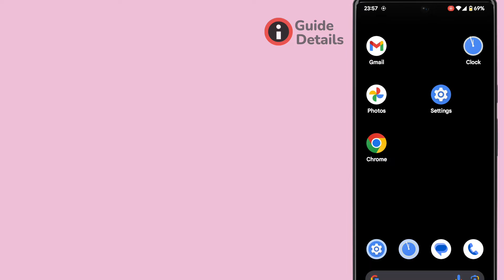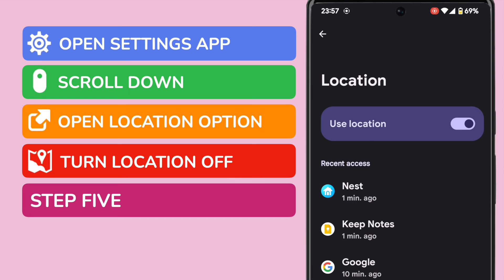How to turn off location tracking on Android phone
In this guide, I’ll explain how you can quickly turn off location tracking on your Android phone.

*🕔  Key Moments*
00:00 | Introduction
00:09 | How to turn off location tracking on your Android phone
01:41 | Wrap up